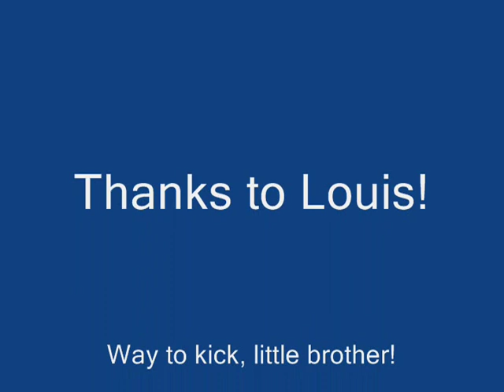Hieeeeeeyah! Hapkido with Louis in 1979.wmv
1979 or thereabouts, Louis shows us how to defend yourself.  But, some advice.  Stay away from that flipping stick no matter what, and number two, make sure your dentures are cemented in if he does a big high kick like you see here.  Number three, stay home altogether and then you don't even have to defend yourself!